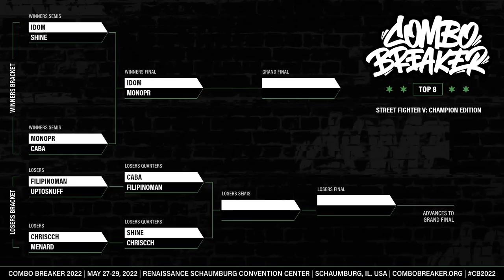COMBO BREAKER 2022 - Street Fighter V Tournament - Top 8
COMBO BREAKER is a community-driven conventions, shows, and apparel brand dedicated to competitive fighting games. Established in 2015 by the Hadou and Gaming Generations, COMBO BREAKER has grown into an international brand name for fighting game fans from all corners of the genre. Each year COMBO BREAKER celebrates open brackets, player camaraderie, screen printed t-shirts, and one of the most passionate communities competitive gaming has to offer.
Timestamps:
0:00 - Intro
3:49 - Idom (Poison) vs Shine (Cody)
12:10 - Mono (Fang) vs Caba (Guile)
22:30 - UptoSnuff (Necalli) vs Filipinoman (Rose)
30:25 - MenaRD (Balrog) vs ChrisCCH (Luke)
43:37 - Caba (G) vs Filipinoman (Rose)
54:12 -  Shine (Ibuki) vs ChrisCCH (Luke)
1:03:44 - WINNERS FINAL
1:11:24 - LOSERS SEMIFINAL
1:23:08 - LOSERS FINAL
1:31:04 - GRAND FINAL